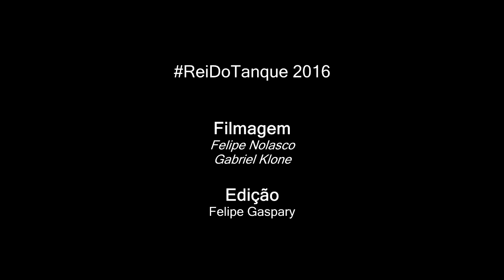Knust vs Chris - 1 fase - ReiDoTanque 2016 [ 230º BDT ]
Vencedor da Batalha:Chris
Musica da Introdução: Buddy Poke - Viajem

A CULPA NÃO É MINHA CARALHO, NÃO ENCHA O MEU SACO!